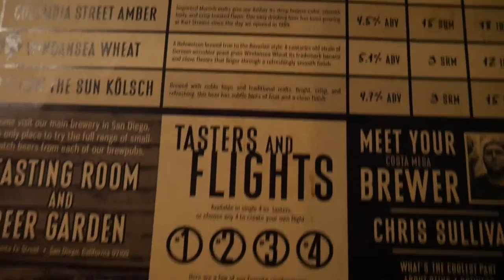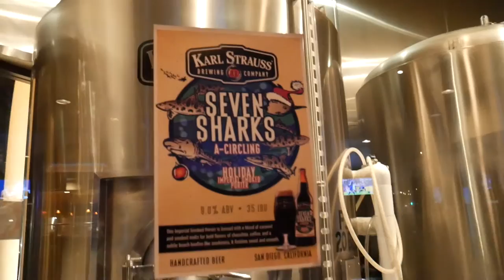Visitando Karl Strauss, vlog_028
Una visita breve al Brewery Restaurant de Karl Strauss en Costa Mesa donde probamos su Mosaic Session IPA.